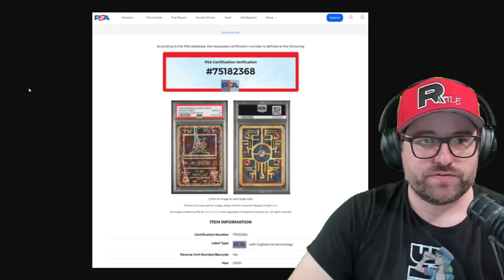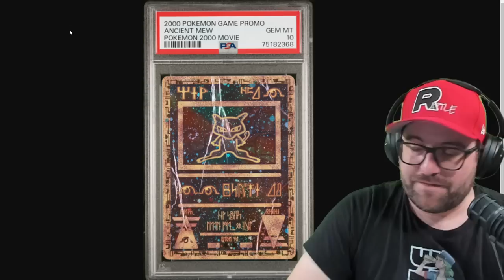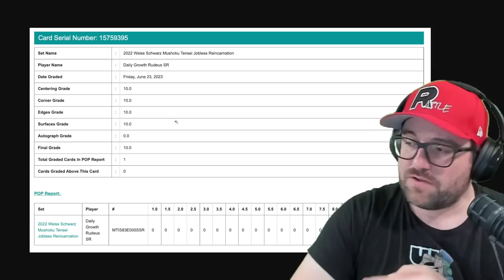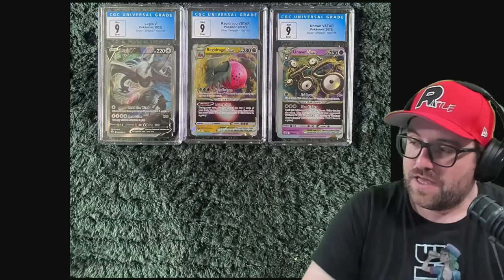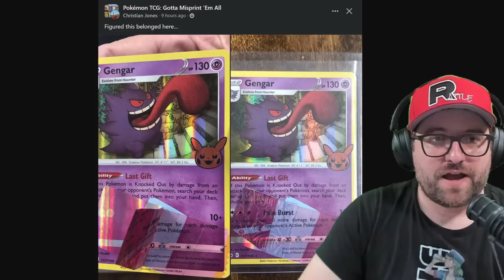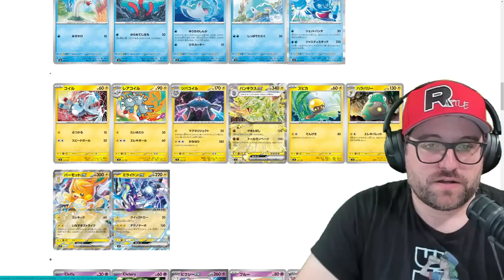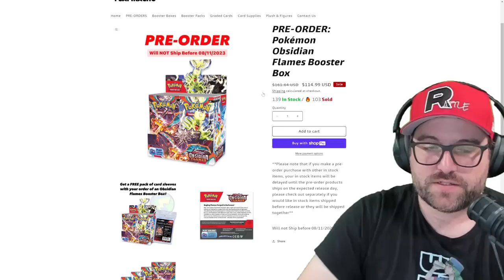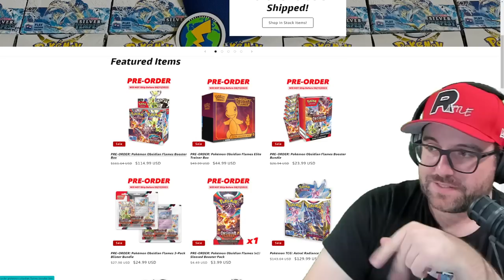Which Pokemon Card Grading Company Messed Up The Worst? /// PSA VS. BGS VS. CGC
-Recording Equipment-